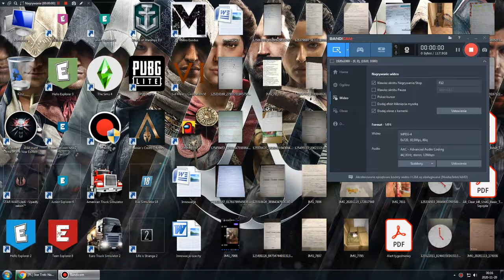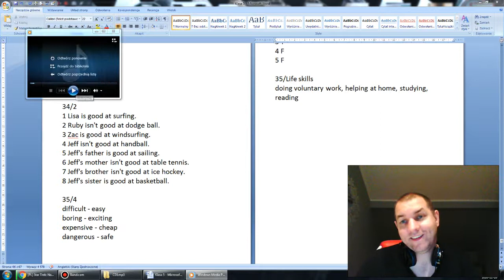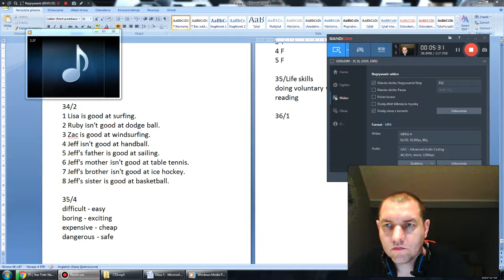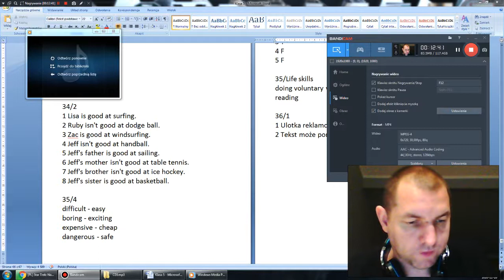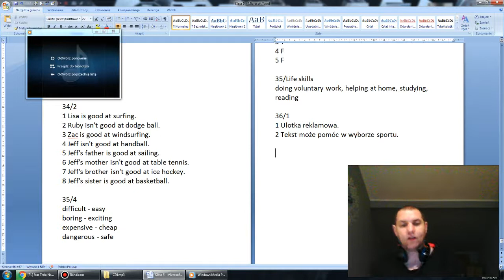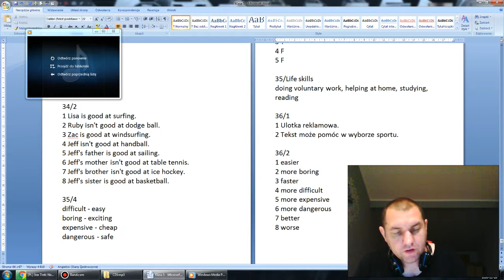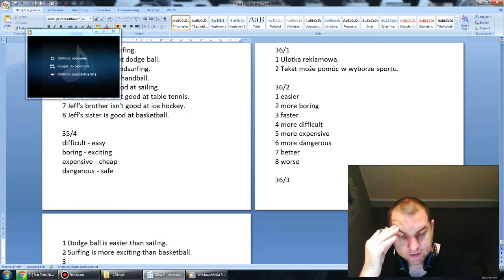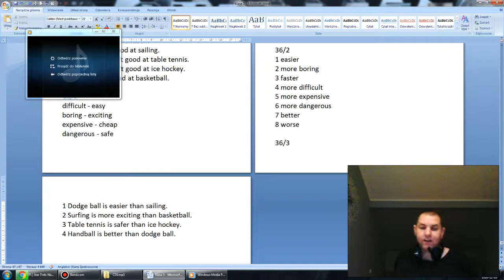2020.11.20 - klasa Vw